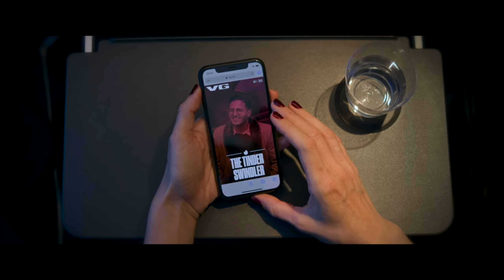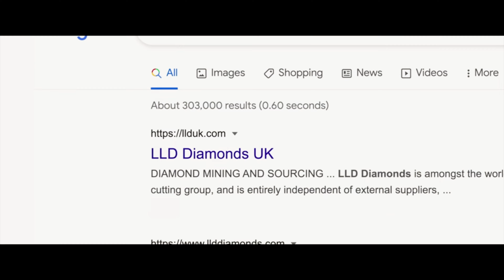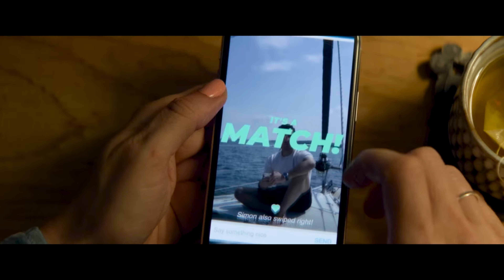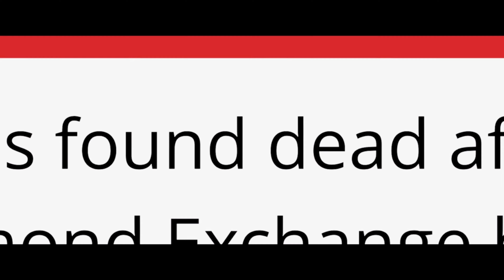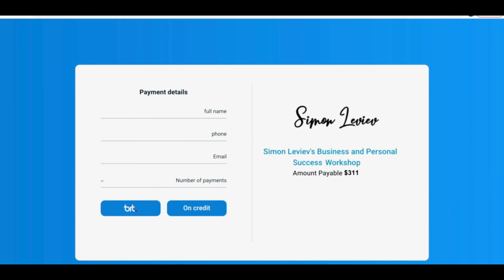THE TINDER SWINDLER MOVIE REVIEW | TALK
THE TINDER SWINDLER MOVIE REVIEW
THE TINDER SWINDLER MOVIE
THE TINDER SWINDLER HINDI MOVIE REVIEW
THE TINDER SWINDLER HINDI REVIEW

Modern love is a dangerous game in the world of online dating, and not all that glitters is gold. Notoriously known as The Tinder Swindler, he has seduced and swindled young women for millions and is a fugitive from justice in several countries. One swipe could change your life. This is the ultimate fairytale gone nightmare.
Posing as a wealthy, jet-setting diamond mogul, he wooed women online then conned them out of millions of dollars. Now some victims plan for payback.